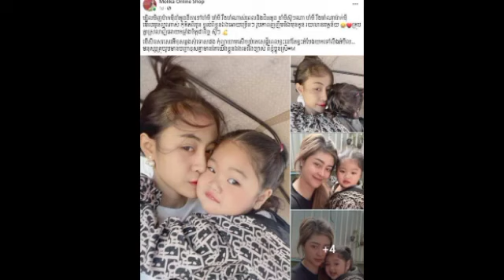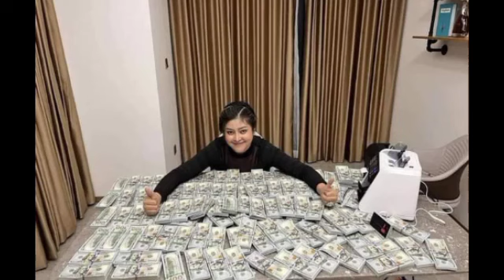ក្រោយឃ្លាតពីគ្រួសារ និងកូនស្រីបណ្តូលចិត្តប៉ុន្មានថ្ងៃ ស្រាប់តែ ម៉ូលីកា បង្ហោះរូបភាពប៉ុន្មានសន្លឹក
ក្រោយឃ្លាតពីគ្រួសារ និងកូនស្រីបណ្តូលចិត្តប៉ុន្មានថ្ងៃ ស្រាប់តែ ម៉ូលីកា បង្ហោះរូបភាពប៉ុន្មានសន្លឹក ដោយភ្ជាប់ After being away from her family and daughter for a few days, suddenly Molika posted a few pictures with links.